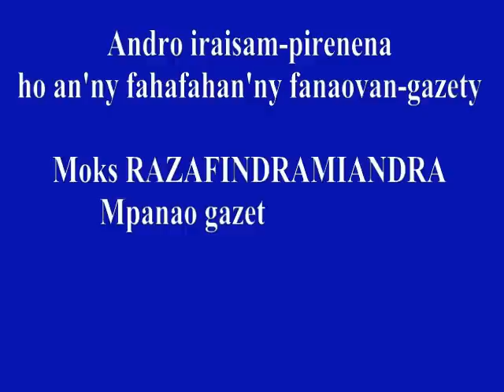Moks Razafindramiandra. 3 Mai 2014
Collège Saint Michel, Amparibe. Andro iraisam-pirenena ho an'ny Fahafahan'ny asa fanaovan-gazety 2014. Taorian-dry Rémi Rahajarizafy, Taitsy Gilbert, Rabefananina sy Jean Claude Andrianaivo, dia mampahatsiahy ny lasa i Moks Razafindramiandra -mpanao gazety zokiolona- ary manome toro-hevitra ho an'ireo tanora hiditra amin'ity sehatry ny fanaovan-gazety ity.